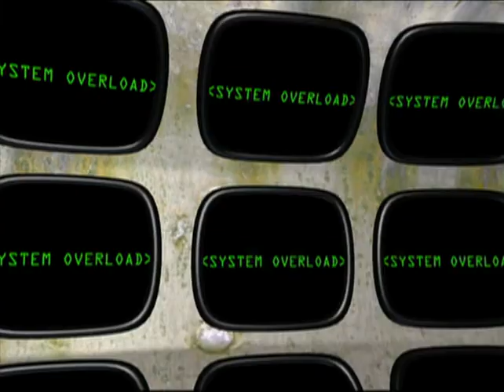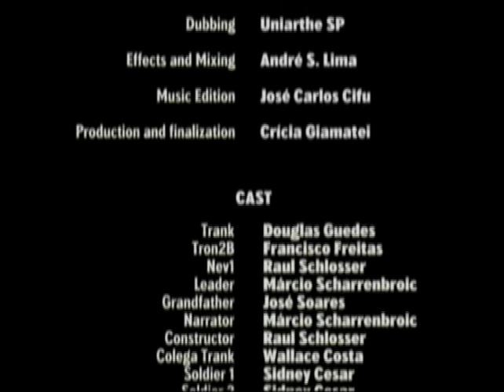Tiny Robots (Cartone per bambini)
In un lontano futuro gli esseri umani hanno lasciato il posto ai robot. A New Iron City il capo della città ha in mente un terribile piano per controllare la Terra. Solo Trank, un vecchio robot fuori moda dotato di grande umorismo e intelligenza, è in grado di affrontare il pericoloso tiranno.